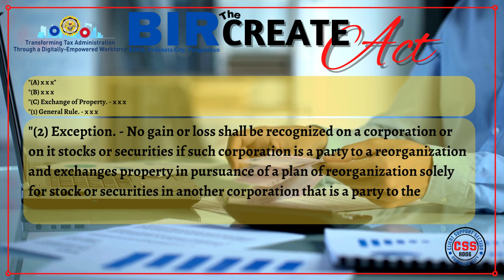THE CREATE ACT